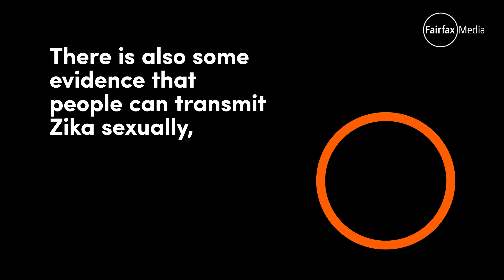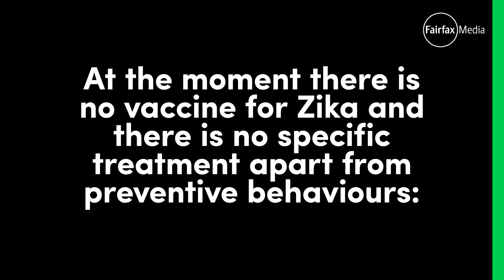What is Zika virus?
Professor Bill Rawlinson from UNSW's School of Medical Sciences explains what the Zika virus is, and the particular concerns for pregnant women contracting Zika virus disease.

UNSWTV is the official channel of UNSW Australia, a university based in Sydney but with a global footprint. Short-form factual content exploring the way the world works. Feed your thirst for knowledge.